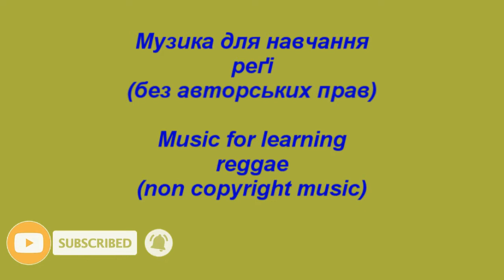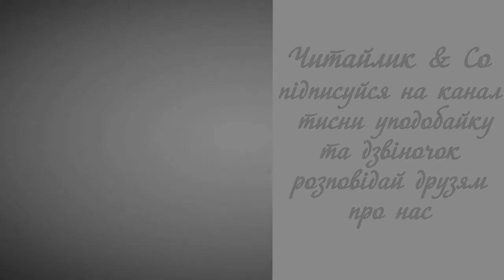Музика для навчання реггі, збірка 2 / Music for learning reggae, set 2 (non copyright music )